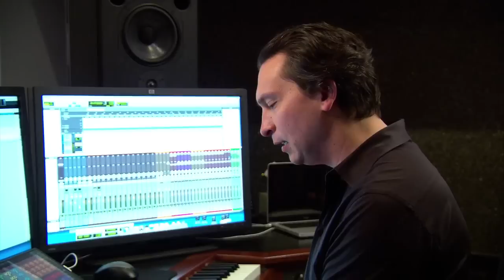Epic Mickey 2: The Power of Two (Wii) - The Power of Music Trailer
- Video di Epic Mickey 2: The Power of Two per Wii